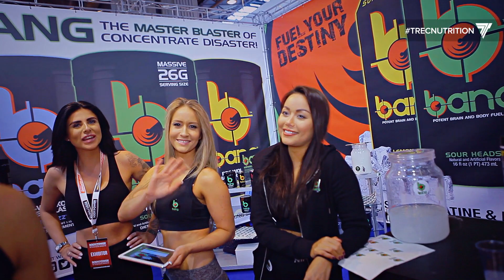LA PLUS SEXY FEMME AU BODY POWER Birmingham 2016 REGARDEZ SANDRA PRIKKER! TREC NUTRITION FRANCE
Sandra Prikker et d'autres belles femmes du fitness... La plus belle femme du BODY POWER EXPO 2016 à Birmingham choisie par Arturs Udri, Laetitia Vinuesa, Coralie Savine et Adrian !!! AMBIANCE DE FOLIE! LES FEMMES MAGNIFIQUES! VOUS NE POUVEZ PAS LOUPEZ CA!